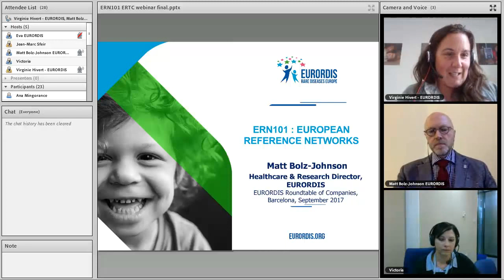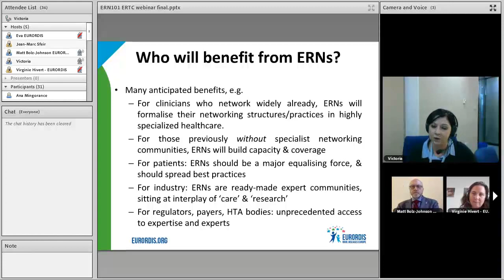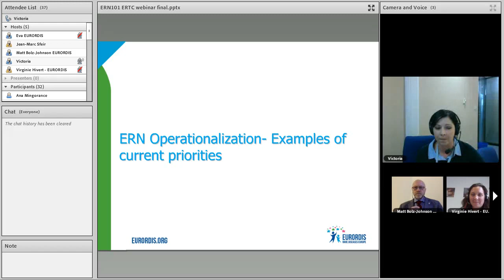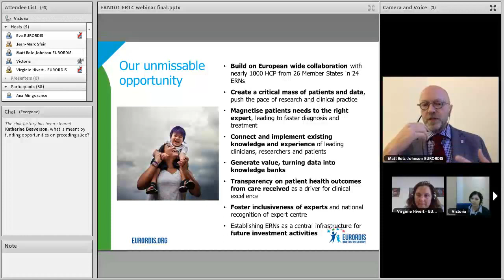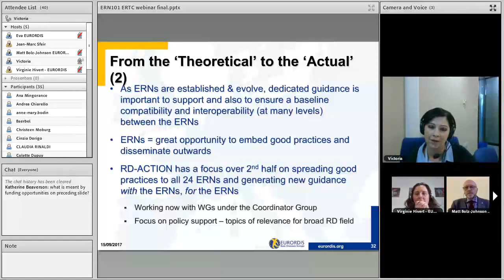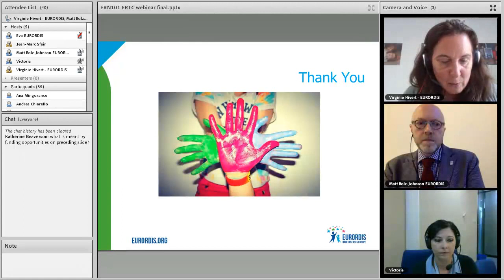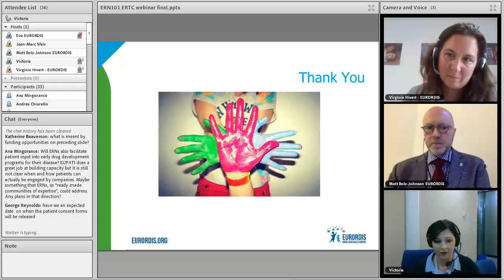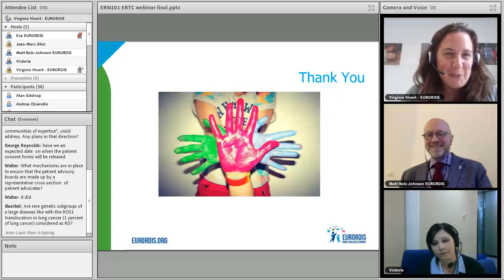Webinar: ERTC symposium European Reference Networks